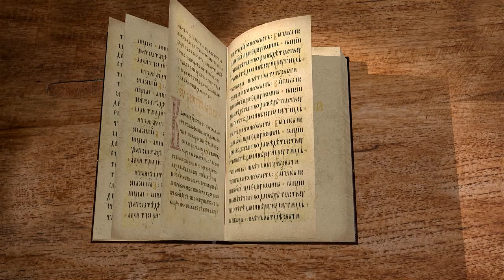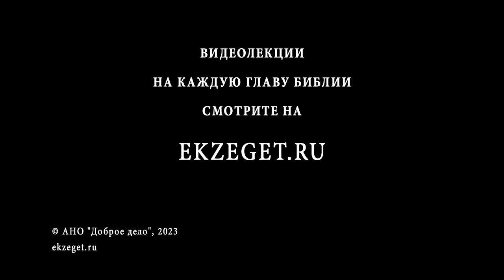Книга Судей. Глава 10 "Судьи Фола и Иаир. Грех Израиля" Игумен Арсений (Соколов)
Команда Экзегет.

🔸  Судья Фола
🔸  Правление судьи Иаира
🔸  Идолослужение израильтян
🔸  За нечестие Господь посылает филистимлян и аммонитян
🔸  Обращение к Господу с молитвой о помиловании
🔸  Обличение сынов Израилевых
🔸  Покаяние израильтян